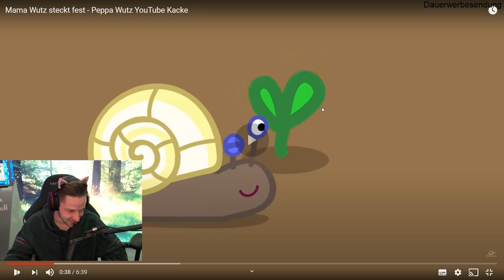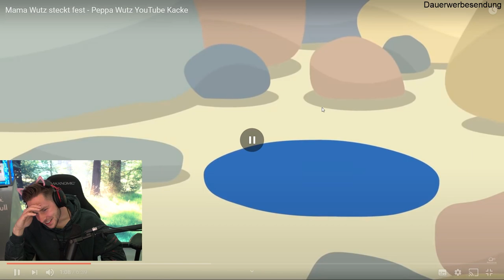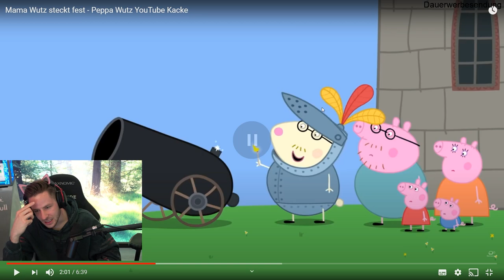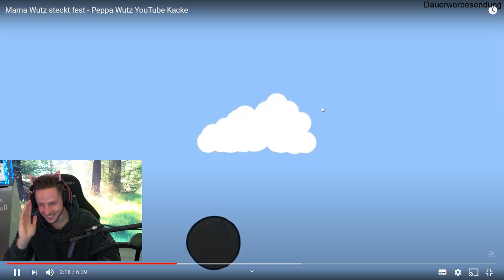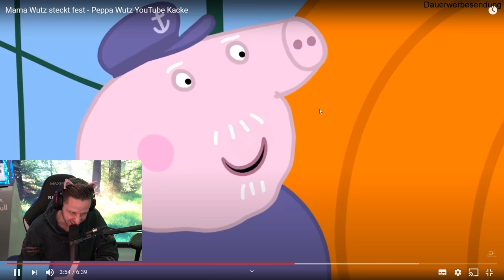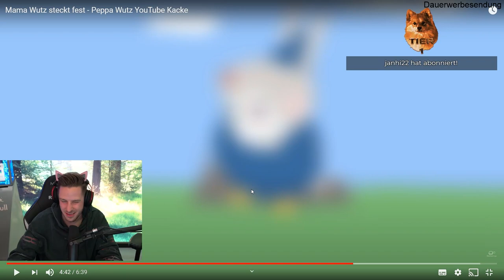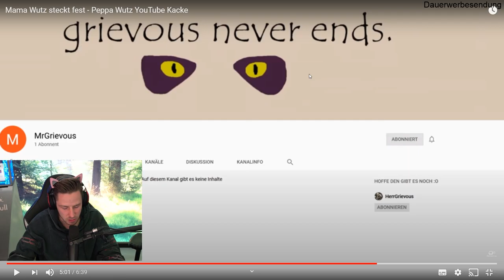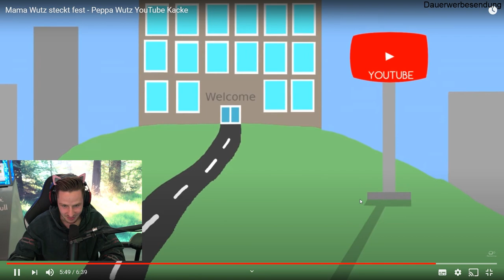Reaktion auf Mama Wutz steckt fest - Peppa Wutz YouTube Kacke